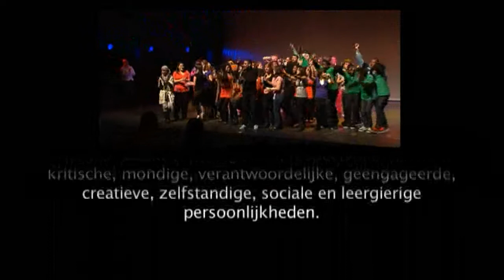In the spotlights: de Apotheose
In het kader van 20 jaar GO! namen 28 scholen deel aan de wedstrijd In de spotlights. U ziet de winnaars die op 21 en 22 januari 2010 hun project opvoerden in de KVS te Brussel. Zo werd het feestjaar 20 jaar GO! 20 jaar Open geest afgesloten. De leerlingen van de winnende scholen kunsthumaniora Brussel, Buso zonnebos 's Gravenwezel en KTA Wollemarkt Mechelen delen hun ervaringen met u. Raymonda Verdyck en Pascal Smet kijken na de voorstelling terug op een geslaagde avond.

Bolero
Kunsthumaniora Brussel
In het schooljaar 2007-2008 koos het pedagogisch college
van de school bolero als leidraad voor de voorstelling op 1
en 2 april 2009 in de Zinnema in Brussel. Het thema werd
zowel letterlijk als figuurlijk opgevat: bolero, bol, ero, eros,
herhaling, ontwikkeling, cirkel, eiland De muziekafdeling
kon werken rond Ravel en Bolero, maar werkte ook met de
vragen/suggesties van de andere kunstrichtingen. Zo ontstond
een echte fusion/cross-over: het groot orkest speelde
samen met de dansafdeling, de jazzensembles en klassieke
kamermuziek speelden samen met de woordafdeling (poëzie
omlijst door jazz). De dansafdeling werkte rond opbouwende
repititieve bewegingen en werd begeleid door de slagwerkers
(Cajones). De woordafdeling nam The Birthday Party (1968)
van Harold Pinter als basis: het moest een feest zijn, grappig
en bedreigend tegelijk. In de KVS brengt KH Brussel een
deelproject van Bolero: Evolution de nada hasta mucho
mas.

Kleur
BuSo Zonnebos s Gravenwezel
BuSO Zonnebos werkt al enkele jaren met de leerlingen
rond muzikale en lichaamsexpressie. Voor 2009 kozen
zij voor een dansvoorstelling rond kleur, met het
regenboogverhaal als rode draad door het hele spektakel.
Via dans, zang, toneel, mime, voordracht, muziek en
drama werden de kenmerken van elke kleur onderzocht.
Op de scène groeit gaandeweg de regenboog én de
boodschap van eenheid die ontstaat uit diversiteit.
Het lag in de bedoeling om jongeren met een mentale
handicap of een stoornis zich bewust te laten worden
van hun mogelijkheden en hen te leren hun beperkingen
te overwinnen, samen te werken, zich te uiten, plankenkoorts
te overwinnen. De dansers en artiesten hebben
maandenlang geoefend om tot een wervelende show te
komen en zo vanuit hun eigen identiteit en persoonlijk
talent het publiek te ontroeren. Hun voorstelling vond
plaats op 26 maart 2009 in het Cultureel Centrum De
Kaekelaar in Schoten.

GO West Side
KTA Wollemarkt Mechelen
GO West Side werd opgevoerd op 29 en 30 mei 2009 in zaal C-Jour in Mechelen,
in een intimistische setting die de perfecte locatie was voor deze
voorstelling.
In GO West Side strijden twee bendes om dezelfde wijk in Mechelen. Een
autochtoon meisje wordt verliefd op een allochtone jongen van de andere
bende. Deze onmogelijke liefde leidt tot een zware confrontatie met een fataal
einde.We laten de projectleiders aan het woord: Wij hebben in GO West Side
gebalanceerd op de rand van spreektaal en keurig Nederlands. De acteurs
mochten de tekst brengen zoals zij het in het echte leven zouden zeggen.
Laat acteurs zichzelf zijn. Zo geef je een stuk meer werkelijkheidszin, maak je het rijker en slagen de acteurs erin hun boodschap over te brengen. Geef iedereen de kans om een talent te worden. In ieder lid van je cast geloven vergroot het zelfvertrouwen. Blijf streven naar wat goed is, kan nog beter. Blijf doorgaan tot iedereen meer dan het beste van zichzelf geeft.